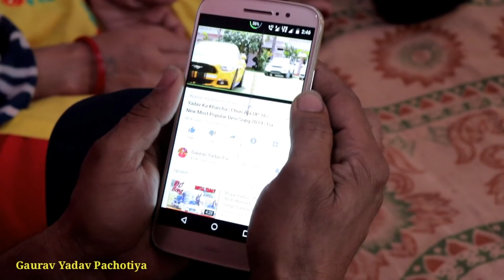Bhai Ho To Aisa | Waqt Badalta Hai | Gaurav Yadav Pachotiya | Kalu Yadav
Bhai Ho To Aisa | Gaurav Yadav Pachotiya

Acting -: Rinku Yadav , Jyoti Yadav , Guddi Yadav (Bhabhi) , Kalu Yadav (Bhai) , Gaurav Yadav Pachotiya

Script :- Kalu Yadav (Bhai)

DOP  :- Rinku Yadav

Editing :- Gaurav Pachotiya

Gaurav Yadav Pachotiya Follow 👇 Insta